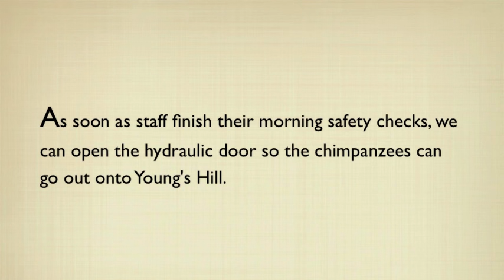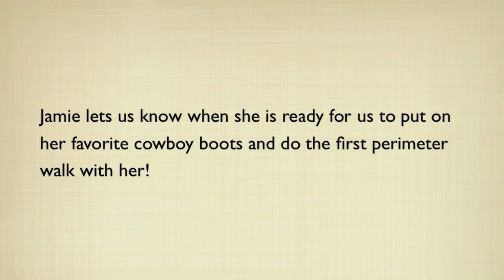Chimpanzees investigate 2 acre outdoor enclosure.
To learn more about the chimpanzees of Chimpanzee Sanctuary Northwest visit ChimpsNW.org